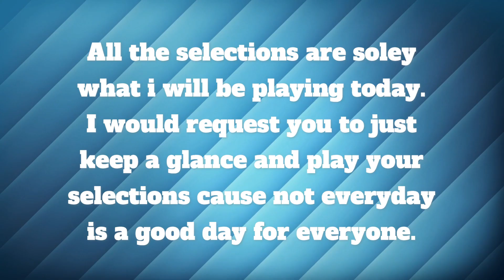KOLKATA HORSE RACING TIPS | SEPTEMBER 26 2023 | INDIAN HORSE RACING | BET INDIA TIPS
kolkata race
kolkata race tips tomorrow
kolkata race tips for tomorrow
kolkata races
kolkata racing tips
kolkata horse race
kolkata horse race tips tomorrow
kolkata horse tips
kolkata horse race today
kolkata race tips only win
indian race tips
kolkata race odds tips
kolkata race card
today kolkata race
kolkata live race tips
kolkata race live tips
kolkata race review
kolkata horse betting
live horse racing
horse racing
indiarace